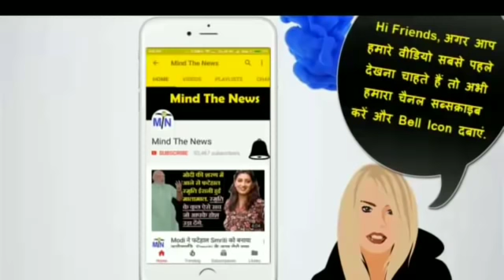Modi और BJP को बाहर करने के लिए विपक्ष हुआ एकजुट. आज की 5 Master Stroke ख़बरें.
Mind The News is the fastest growing HindiNewsYouTubeChannel of India. We mostly cover Latest Viral & Trending News from IndianPolitics like NarendraModi etc. We have already achieved milestone of 40+ Million views and still counting. We rank among top MostPopularYouTubeChannelsIndia (in Hindi News Category). BJPLatestNewsinHindi. Master StrokeLatest.